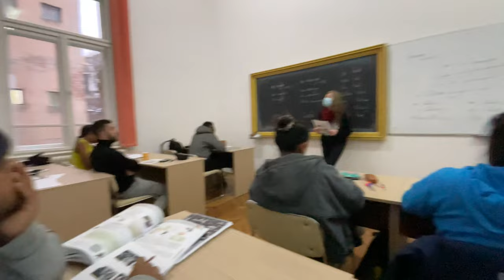রোমানিয়ার যে বিশ্ববিদ্যালয়ে আমি অধ্যয়নরত আছি || UBB-Faculty of Letters || Cluj-Napoca, Romania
📚 Discover My Classroom and University!

Join me in this video as I take you on a tour of my classroom and the prestigious Babes-Bolyai University, Faculty of Letters, in Cluj-Napoca, Romania. Get a firsthand look at the academic spaces and the vibrant atmosphere that defines my university experience.

🏫 Explore Babes-Bolyai University, Faculty of Letters:
Step into the heart of learning as we explore the distinguished halls of Babes-Bolyai University. From classrooms to study areas, experience the essence of education at one of Romania's renowned institutions.

🌍 Connect with My Global Adventures:
I'm Anik, and I create videos about travel, tips, advice, languages, and captivating vlogs.

[Your Channel Link]